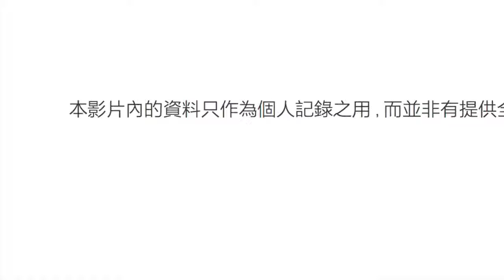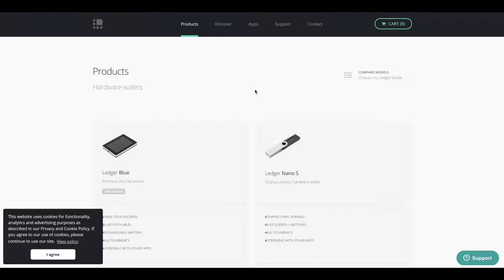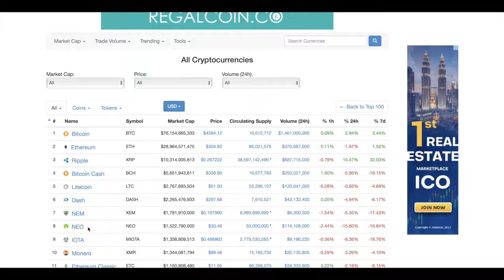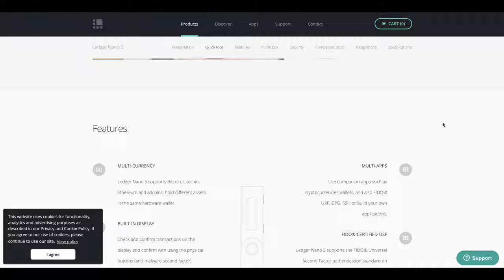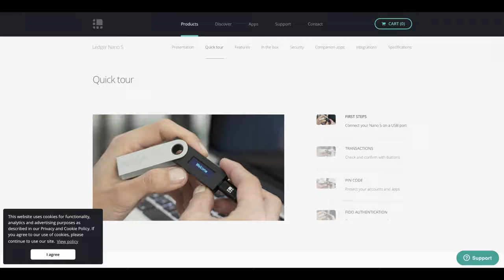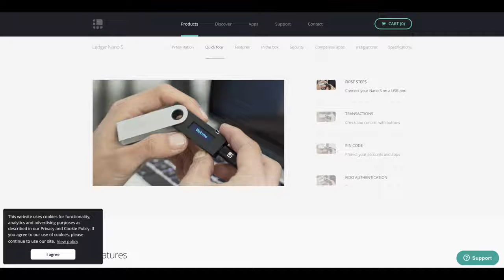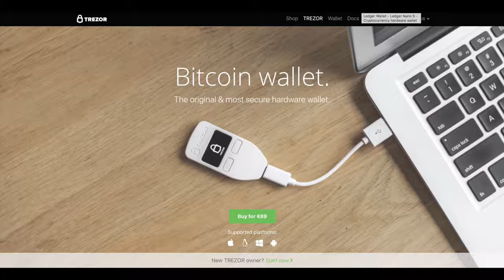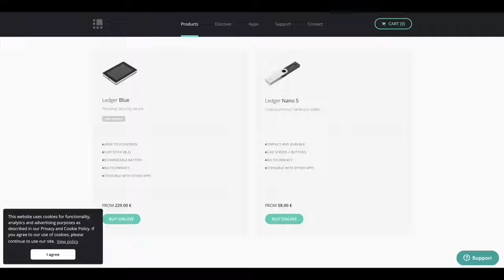最安全的的方法儲存BITCOIN及其他加密貨幣！(Bitcoin投資基本功4)